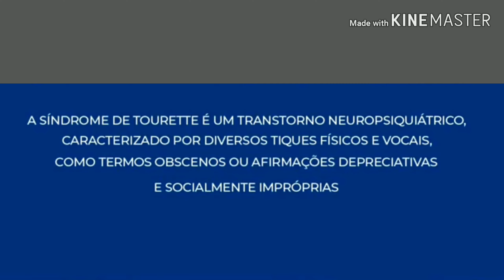Coca cola vs Pepsi , Nescau vs toddy qual é melhor ?